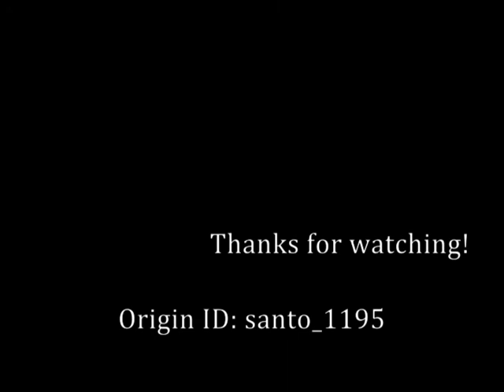Small Family Home - The Sims 4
Arc North

O M II N- Sunset

O M II N

Main Reaktor- Awakening

Disfigure - Blank VIP (feat. Tara Louise)

Kontinuum- Aware